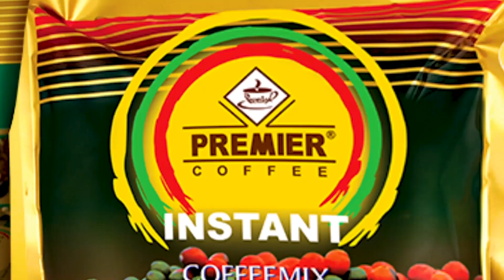ေလးေခြေျမာက္အေခြသစ္ကို “သတၱိခဲ”လို ့အမည္ေပးျဖစ္တဲ့အေၾကာင္းေျပာလာတဲ့ မိစႏၵီ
ေတးသံရွင္ မိစႏၵီကေတာ့ သူမရဲ ့ေလးေခြေျမာက္အေခြသစ္ကို “သတၱိခဲ” လို ့ အမည္ေပးထား ပါတယ္။ ဒီအေခြထဲမွာပါတဲ့ အျခားေသာဂီတညီအစ္မေတြနဲ ့ေပါင္းျပီးလုပ္ထားတဲ့ သီခ်င္းေတြကလည္း ထူးျခားေနမွာျဖစ္တယ္လို ့ အခုလိုပဲေျပာပါတယ္။